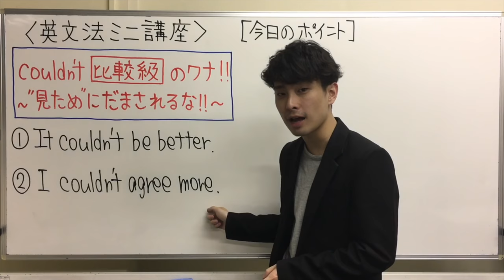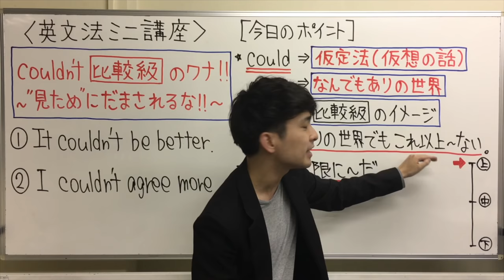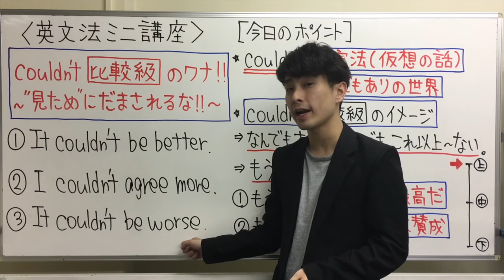couldn't 比較級の大きなワナに気をつけろ！！[大串智紀] 英語講師オーディション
LINEにMorite2英語チャンネルを追加して決勝に残る３人と優勝者を予想し商品をゲットしよう。@907tjncpで検索　ルール説明動画

大串智紀
大学在学中に英検1級取得後、英語講師に。名古屋のRAMSという予備校を中心に活動中。twitterでも英語講義動画や英語お役立ち情報を発信しており、今現在フォロワーは2万人を超えている。『自分が与えられう限り最大限の価値を提供して生きていく』ことがモットー。

クラウドファンディング